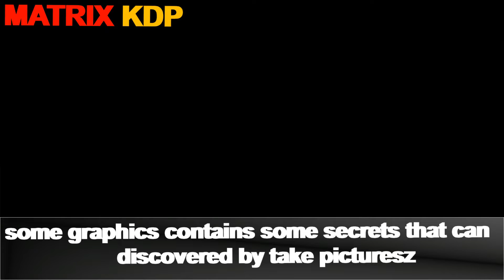GTA5: 20 INSANE Details PART 1 | 2022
Hey guys! Welcome to my new YouTube channel
This video shows